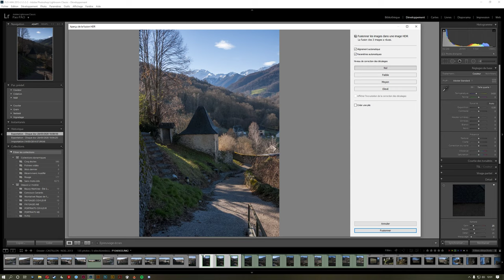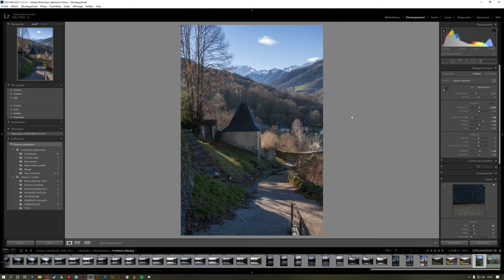Lightroom CC - Fusion HDR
Réalisez une fusion HDR dans Lightroom CC en 3 clics